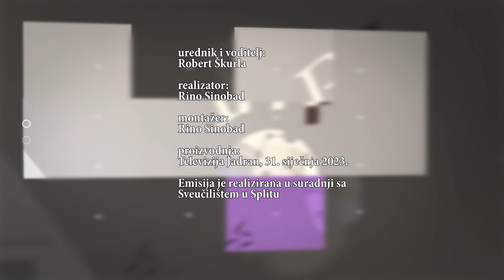SPLIT - SVEUČILIŠNI GRAD 31.01.2023.